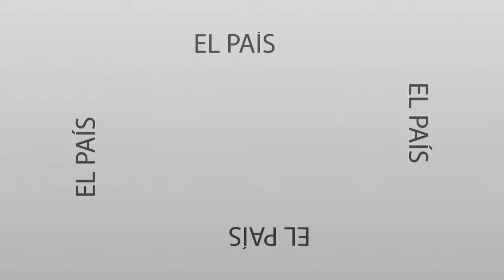Mensaje Directo: Andrés Lalane - ¿Cómo es la vacunación en otros países?